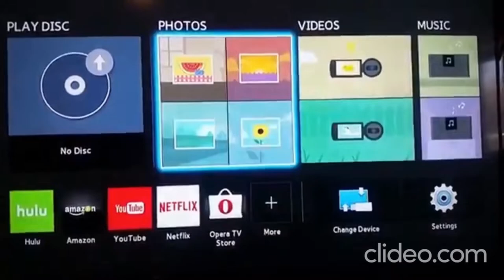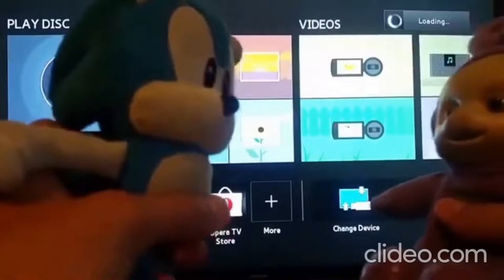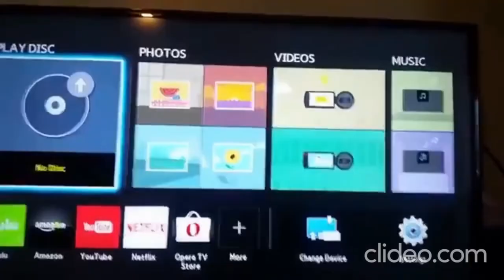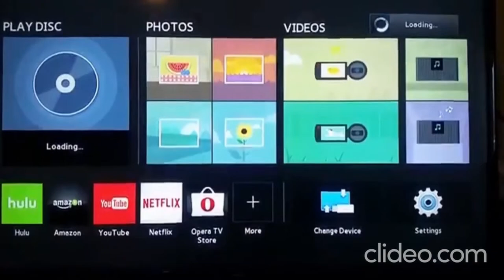[VHS REACTION SHORTS] The Paramount DVD Logo Strikes Back (With it's Noise)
I Putted A Paramount DVD Logo Noise cuz it was quiet

and also when i do stuffs like this, it was something about playing around